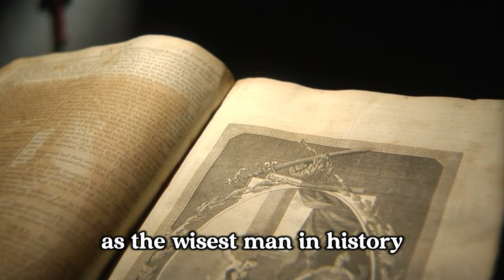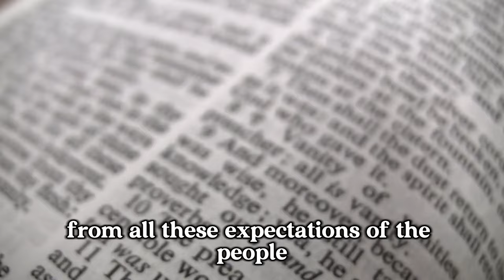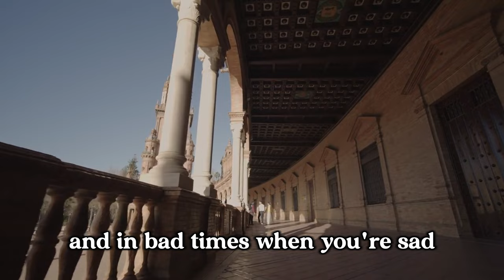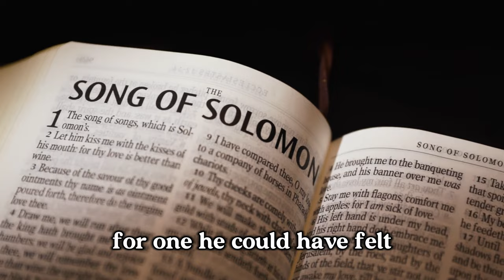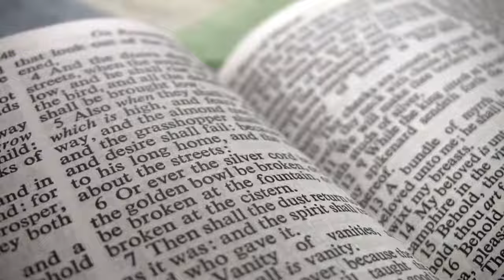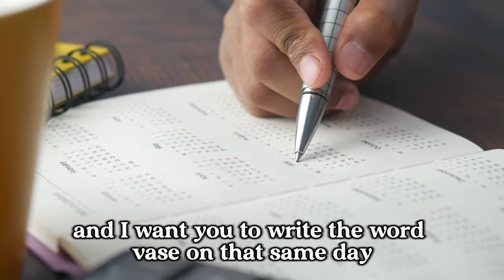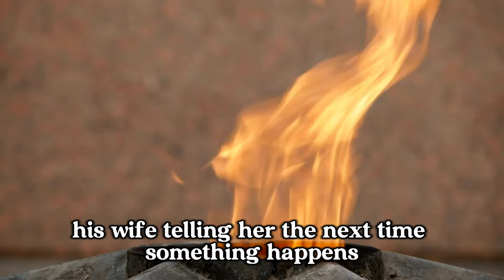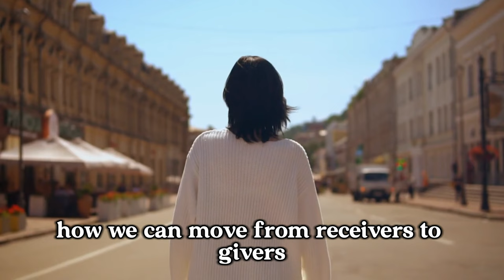Solomon's Engraved Ring Wisdom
history Time Voyagers we go back and analyze something from the past: android history event, a person, an idea. Something overlooked. Something misunderstood. Something forgotten.